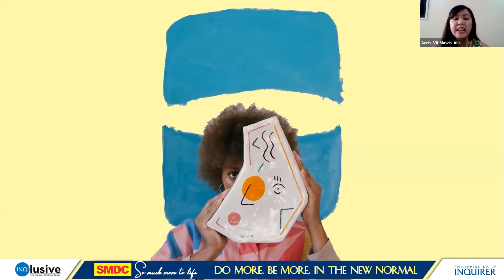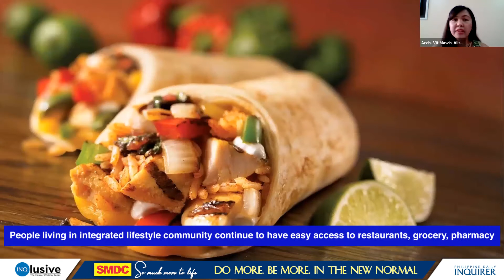Do More, Be More in the New Normal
There's so much more to life in the new normal! Join us as we discuss how living in an integrated development is even more relevant in today's lifestyle.